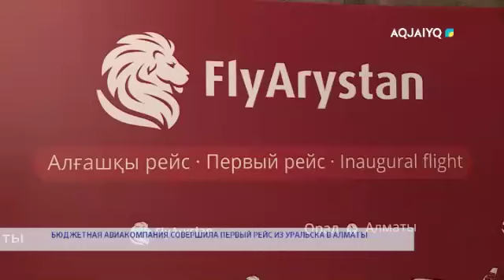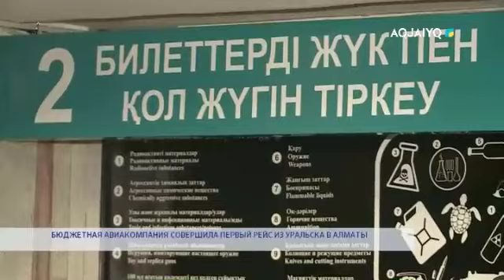БЮДЖЕТНАЯ АВИАКОМПАНИЯ СОВЕРШИЛА ПЕРВЫЙ РЕЙС ИЗ УРАЛЬСКА В АЛМАТЫ